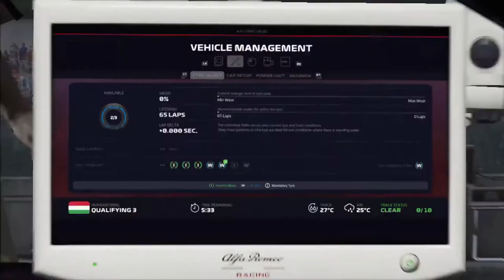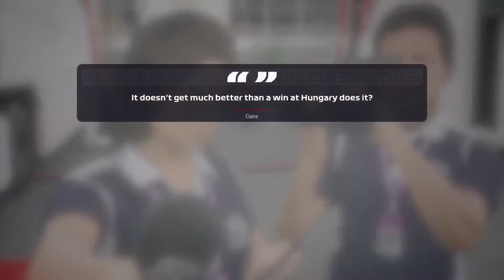WERKT DE STRATEGIE WEL? - F1 2019 Career #34 (F1 2019 Career Mode Nederlands/Dutch)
Mijn F1 2019 Career aflevering 34: Hongarije
Het belooft een spannende race te worden, kijken dus
Tools die ik gebruik
Xbox One